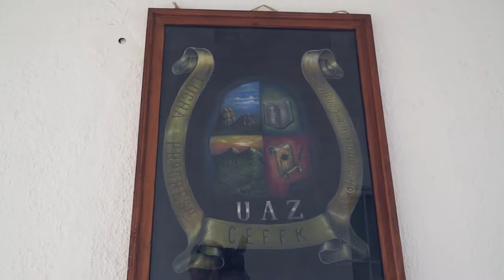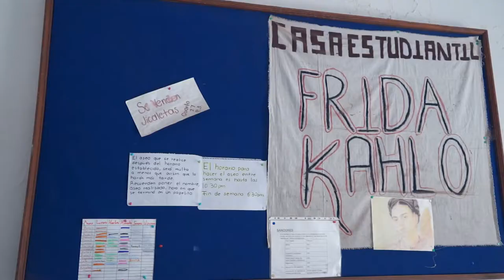Estudiantes Becados UAZ Brenda Arellano Silva